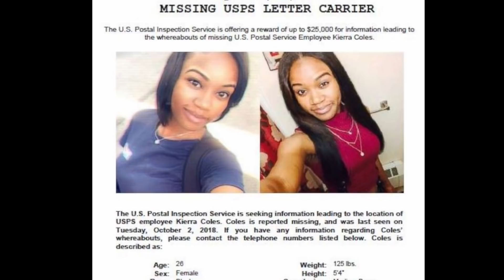Where Is Kierra Coles? // True Crime Mystery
Where is Kierra Coles?

***If you have ANY information regarding Kierra's case, DO NOT HESITATE to call: